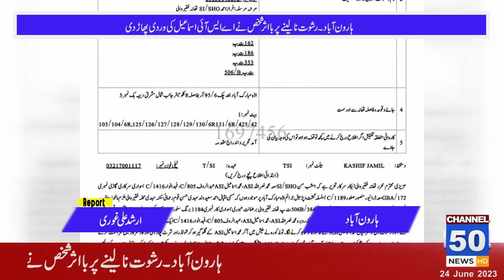تھانہ فقیروالی میں ملزم نے اے ایس آئی کی وردی پھاڑ دی، او ایس آر ففٹی نیوز ہارون آباد